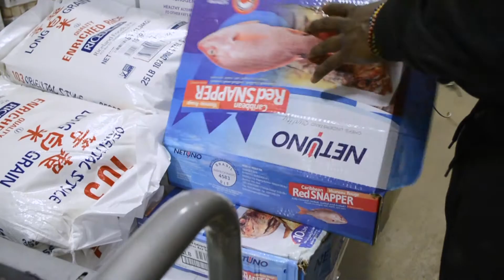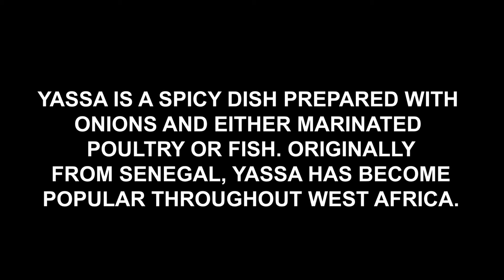Yassa Documentary (Picture Lock)